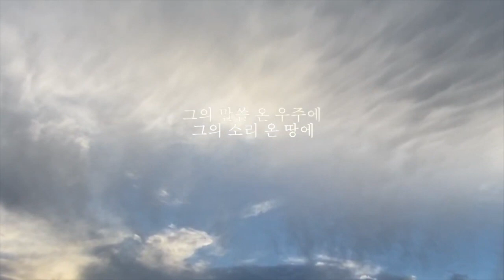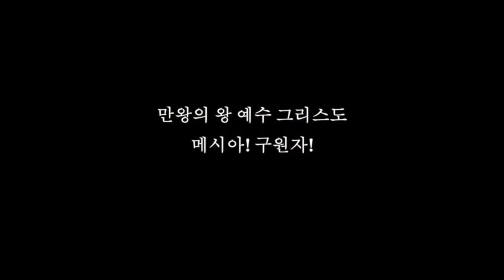예수 그리스도 l 소리능 Cover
소리능 연주
땅끝까지 영상